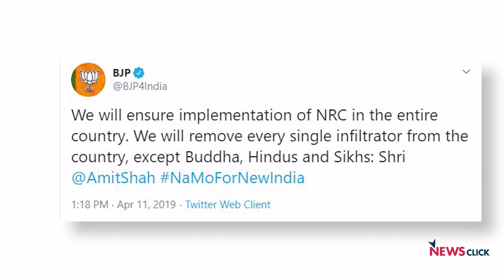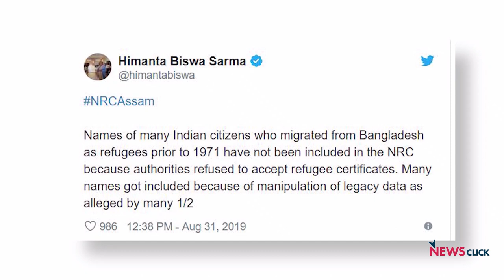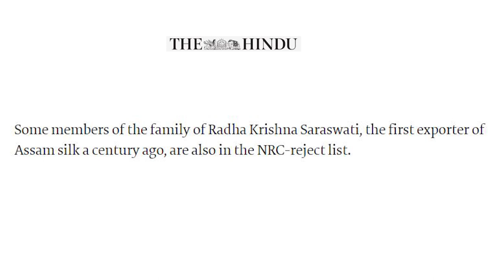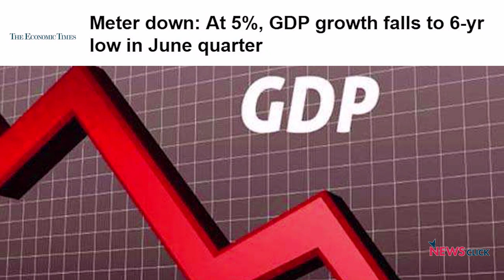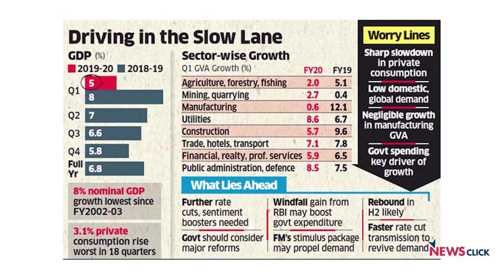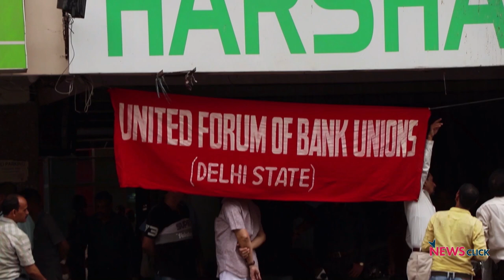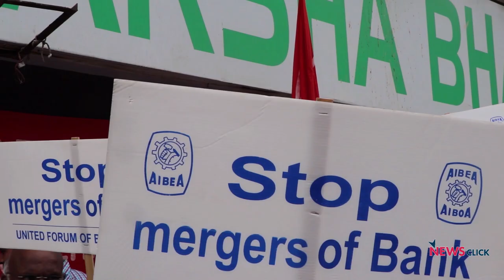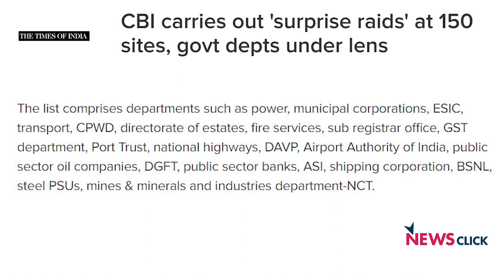समाज को संकट में डालती सत्ता , बेहाल बैंक और अर्थव्यवस्था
हफ्ते की बात के इस एपिसोड में वरिष्ठ पत्रकार उर्मिलेश NRC की जारी हुई अंतिम सूची , गिरती जीडीपी , बैंकों के विलय और  अन्य खबरों पर चर्चा कर रहे हैं।